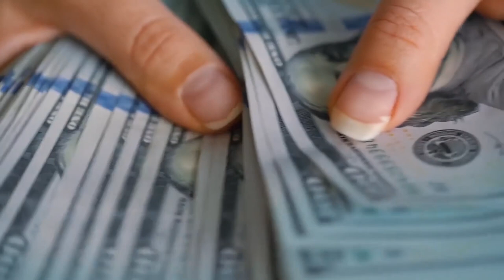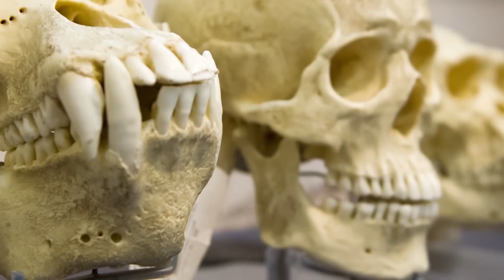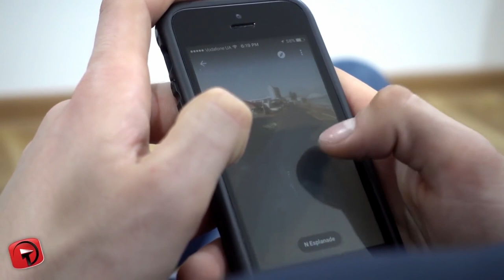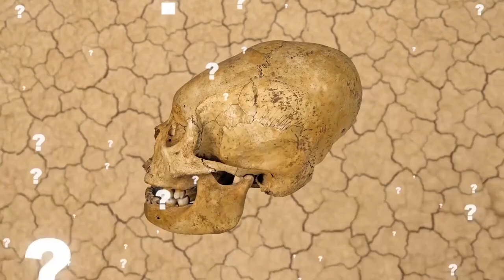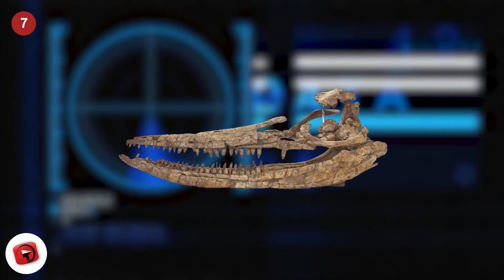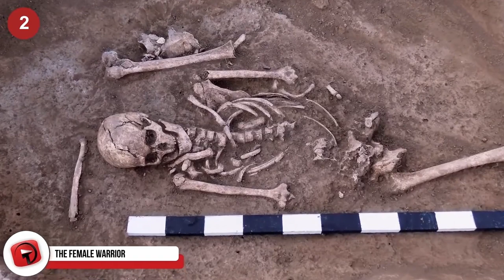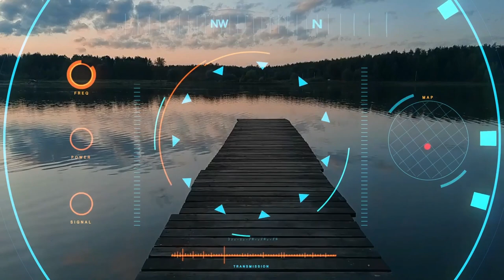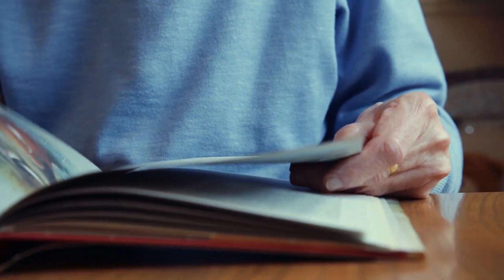The Most Mysterious Abandoned Ship Discoveries